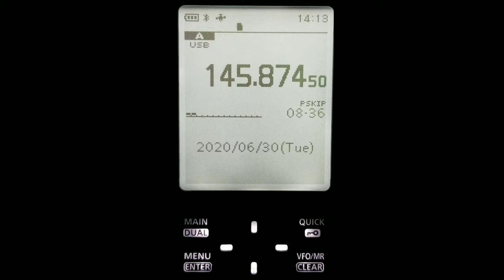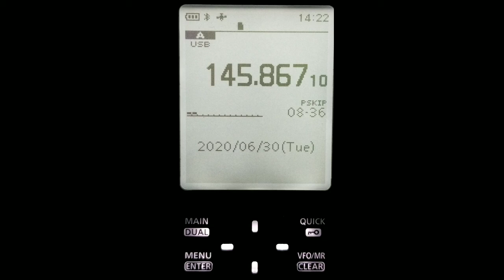CAS-4A 78° AMATEUR RADIO SATELLITE PASS ON ICOM R30 6-30-2020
CAS-4A 78° AMATEUR RADIO SATELLITE PASS HEARD ON THE ICOM R30.